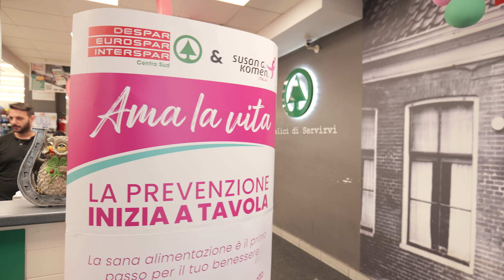Despar Centro Sud per Komen Italia - Assia Pentella Retail Administration Manager F.lli Pentella Srl